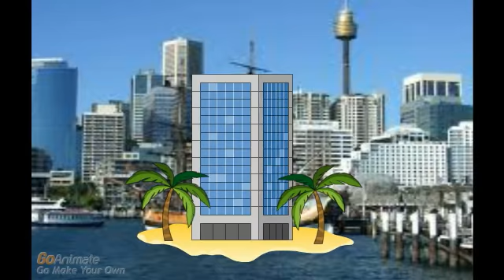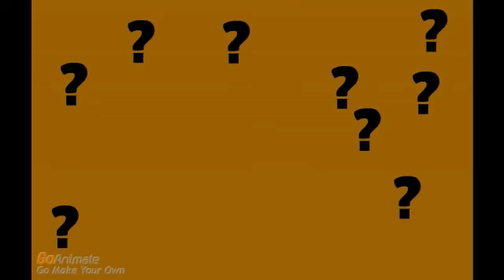Go!Anifriends GO! S1 E23 - Missing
Anthony, B2 and Lighning McQueen return Diesel to Reptillus Maximus to collect a cash reward. Dorothy is devastated until she sees Diesel might love Diesel just as Much as she does.